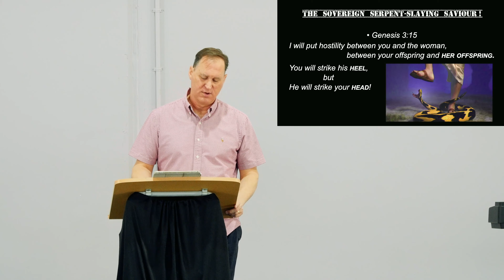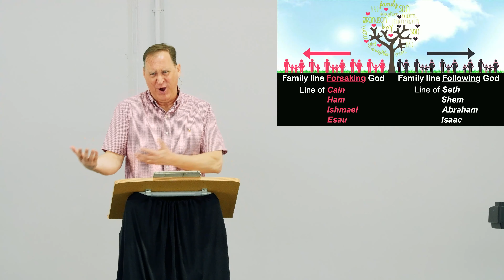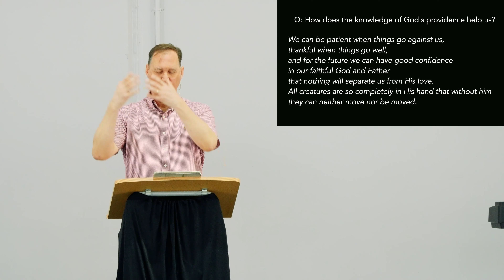"The Sovereign Serpent-Slaying Saviour" | Genesis 46-50 | 3rd October 2021